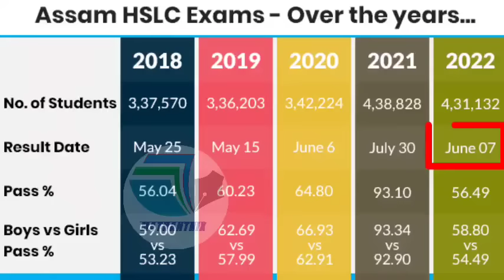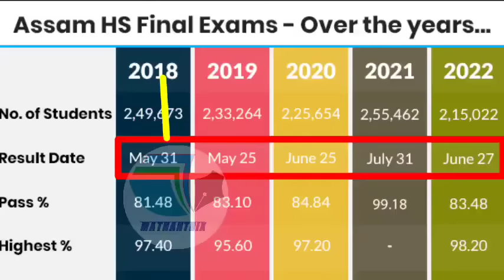HSLC 2023 | HS | HSLC,HS Results Fixed Date Announce? | HSLC Result On 30 May & HS Result On 31 May?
HSLC Results | HS 2023 | SEBA & AHSEC Announce HSLC & HS Results In May Last | Ranoj Pegu Big News

HSLC-HS Results Date | Himanta Biswa Sharma Live Announcement | Will HS Result Declared On 15th May?

HSLC,HS Results Before CBSE | Today CBSE Declared Class 10, 12 Results | কি হল মেট্ৰিক আৰু HS ফলাফলৰ

HSLC Results | HS 2023 | Ranoj Pegu Latest News | HSLC & HS Exam Results Declared Before CBSE Result

Ranoj Pegu Big Announcement | HSLC & HS Results In May Final News | HSLC Result Declared Before CBSE

HSLC | HS Results | HSLC Fail Students Will Get Chance Again To Pass | HS Betterment | SEBA | AHSEC

HSLC 2023 | HS Exam | HSLC & HS Evaluation Will Complete Very Soon | HSLC,HS Results Before 30th May

HSLC | HS | Results | HSLC & HS Pass Percentage | SEBA Update HSLC Results | AHSEC HS Results In May

HSLC Exam 2023 | HS Exam | মেট্ৰিক,HSত কিমান মাৰ্ক্সত কি? | Result Date | All Websites | SEBA//AHSEC

HSLC & HS Exam 2023 Results Big Update | SEBA-AHSEC Result Websites | মেট্ৰিক,HSৰ কিমান মাৰ্ক্সত কি?

Big Update//HSLC & HS Answer Scripts Checking Hidden Video//Maximum Grace Marks For HSLC Students
Big Update//মেট্ৰিক, HS পৰীক্ষাৰ উত্তৰ বহি চেকৰ Hidden ভিডেও//Maximum Grace Marks কিমান দিয়া হৈছে

Big Update//মেট্ৰিক & HSৰ ফলাফলৰ ডাঙৰ ঘোষণা//SEBA & AHSEC Big Issue//HSLC & HS Exam 2023 Results

Big Update//মেট্ৰিক,HSৰ ফলাফল কেতিয়া ঘোষণা কৰিব SRBA-AHSECয়ে?//When HSLC & HS Exam 2023 Results?
ভয়ংকৰ খবৰ//Good News For HS Students//Big Issue মেট্ৰিকৰ পৰীক্ষাৰ্থীৰ বাবে//HSLC & HS Exam Result

Big Announcement//মেট্ৰিক-HSৰ পৰীক্ষাৰ্থীৰ বাবে ডাঙৰ ঘোষণা//Laptop & Scooter For HSLC & HS Students

ভয়ানক খবৰ//HSLC & HS Exam 2022 Results Date//Notification: HS 1st Year Question Paper//SEBA & AHSEC//ভয়ংকৰ খবৰ
SEBA & AHSEC Big Announcement//HSLC & HS Exam 2023 Results Date Announce//মেট্ৰিক-HSৰ ফলাফল কেতিয়া